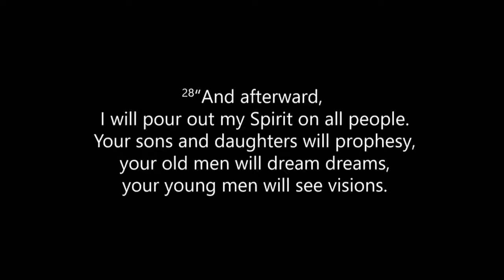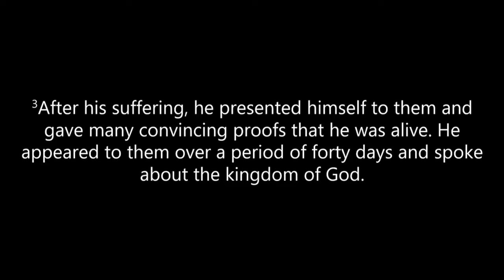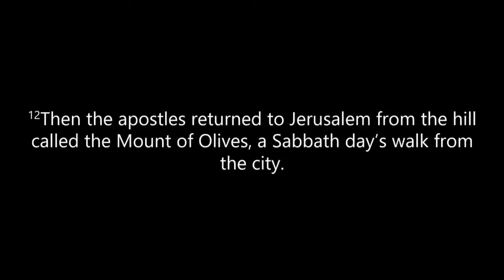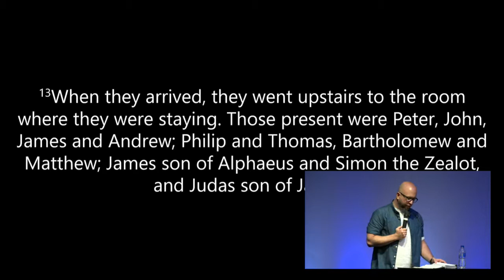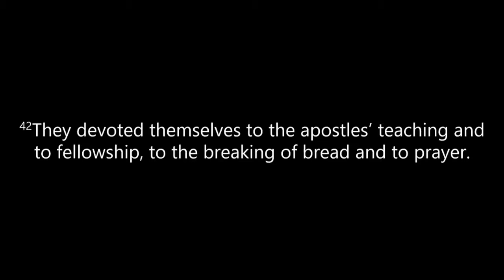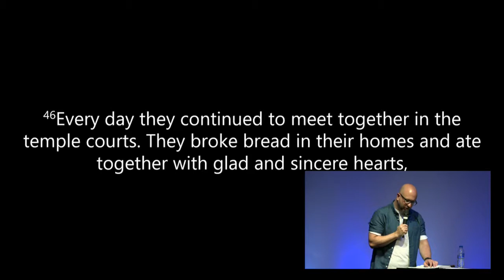One Another | Part 4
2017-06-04 @ Rediscover Church Exeter with Mark Pugh. Pentecost Sunday.
Scriptures: Joel 2:28-29; Acts 1:3-9